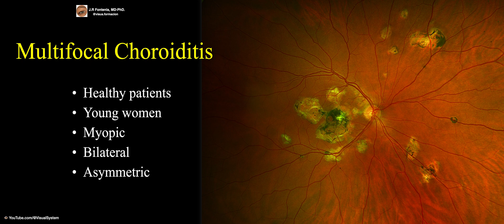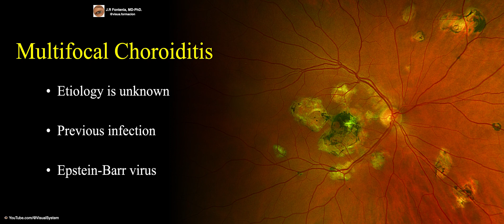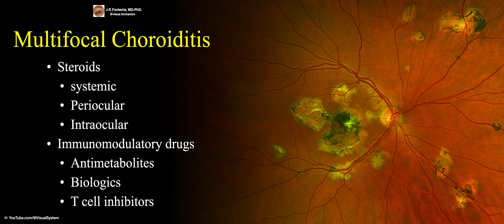Multifocal Choroiditis.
🔶White Dot  Syndromes🔶
👁 YouTube.com/@VisualSystem
👤 J.R. Fontenla, MD-PhD.
Medical Consultant in Ophthalmology
🏨 Hospital Clinic of Barcelona
Professor of Ophthalmology
🏛 University of Barcelona
Information presented in these lessons is for educational purposes ONLY, and information presented here is not to be used as an alternative to a healthcare professional’s diagnosis and treatment of any person/animal. Only a physician or other licensed healthcare professional are able to determine the requirement for medical assistance to be given to a patient. Please seek the advice of your physician or other licensed healthcare provider if you have any questions regarding a medical condition.